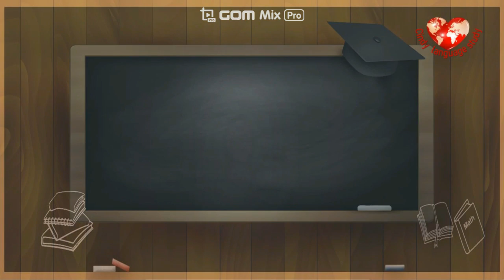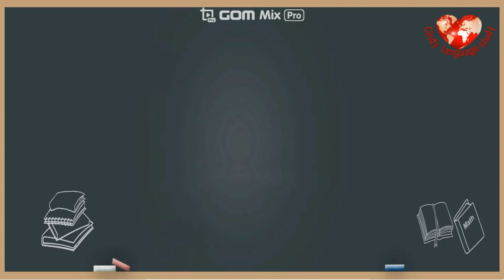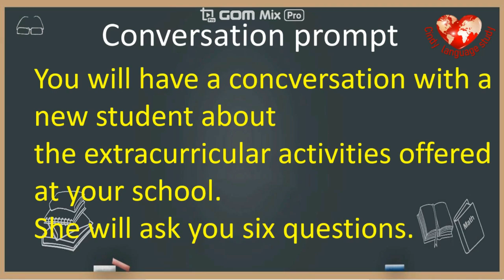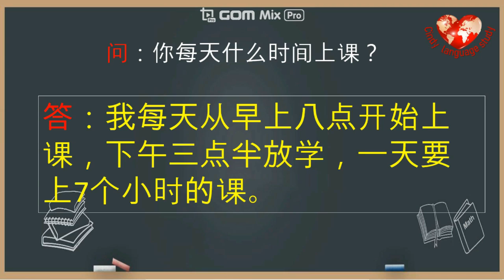AP Chinese Speaking skill practice- 学科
This section contains 20 practice topics. The suggested test prompts are not a definitive list, but they will help students get used to the test format ,learn related vocabulary , develop presentation strategies, and build confidence.
You can send the recording of your conversation to my email , and I will give you some suggestions.